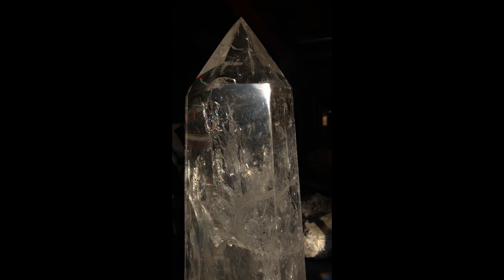23-pound Polished Rainbow Point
This crystal is the height of Brazilian quartz elegance.
Hundreds of rainbows dance in the crystal-clear interior.
Our sales price of $7700 includes shipping.